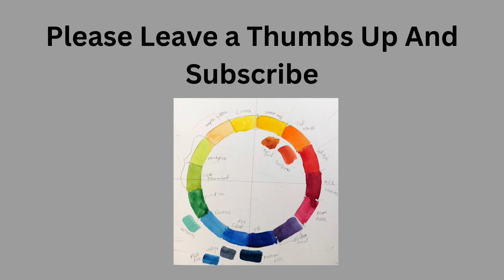Portrait Artist Of The Year Season 8 Episode 4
Wow, this is a great episode. Everyone is a winner!
I plan on looking on google for many of these artists because I want to see  more from everyone.